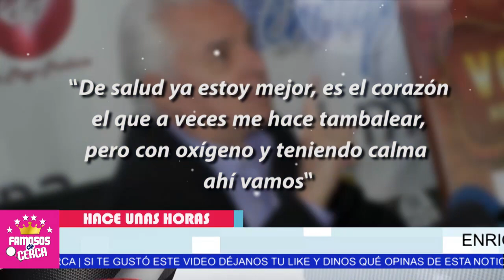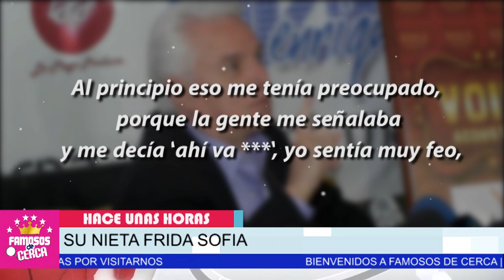⛔️ ENRIQUE GUZMAN AJUSTARÁ CUENTAS ⚠️🔥 con Frida Sofia y Gustavo Adolfo Infante ❗️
Abuelo de Frida Sofia asegura que no se libraran tan fácilmente de él...

 BIENVENIDOS!!!

televisa
exclusivas
venga la alegria
tv azteca
polemica
chismes
Entertainment
farandula mexico